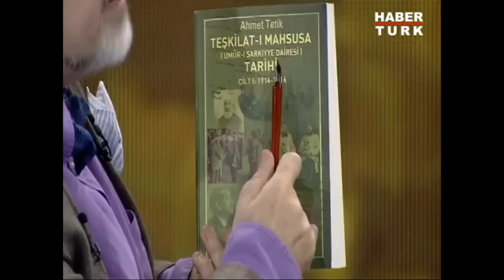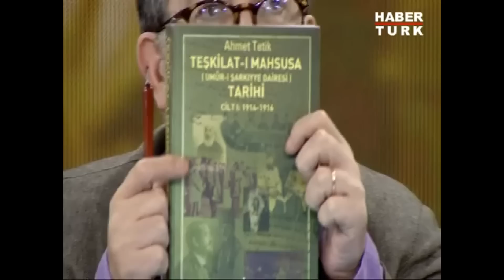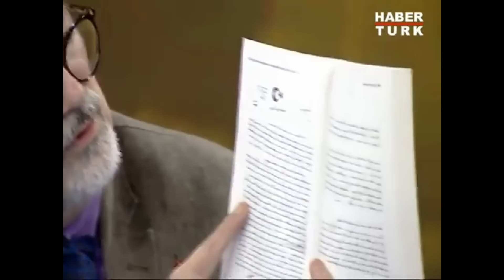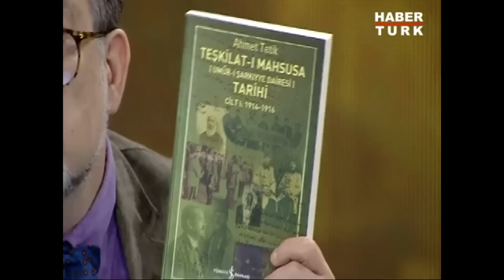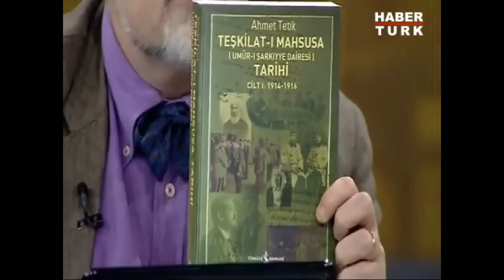Osmanlı Tarihindeki Gizli Teşkilatlar..Teşkilat-ı Mahsusa'yı Kim Kurdu?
Tarihin Arka Odası'nda Murat Bardakçı'nın konuğu Dr. Ahmet Tetik oldu.

➤ Dünya Tarihi
➤ Osmanlı Tarihi
➤ Cumhuriyet Tarihi
➤ Bilim Tarihi